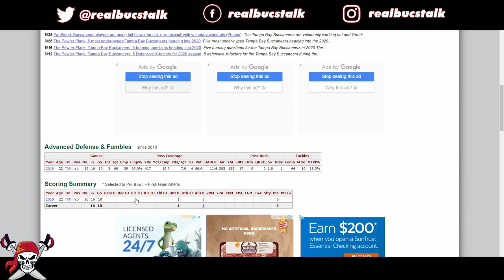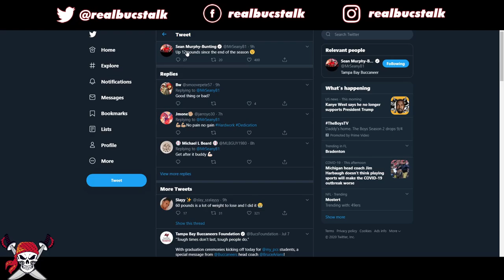Tampa Bay Buccaneers Cornerback- Sean Murphy Bunting Film Study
The Buccaneers took Sean Murphy-Bunting with their first 2nd round pick last year and many people didn't recognize the name but that's why the NFL is loaded with professional scouts that recognize NFL traits.

As the year went on SMB continued to grow as a player and you could see him recognize routes and begin to be much more comfortable in all spots he would play. His awarness on the field is his greatest trait to me and the ability to play multiple positions is extremely valuable especially in Todd Bowles defense.

We breakdown his rookie season and show what type of impact he could have moving forward.